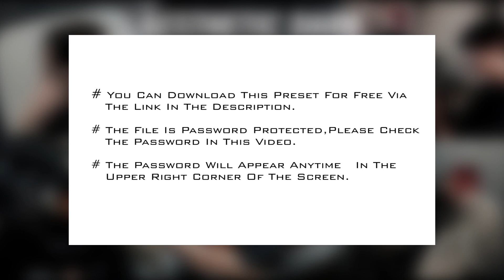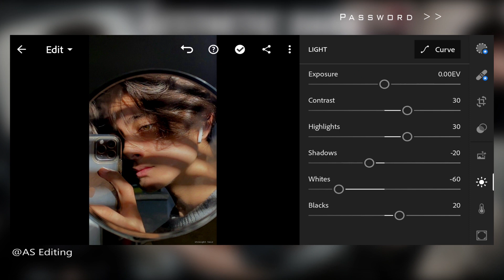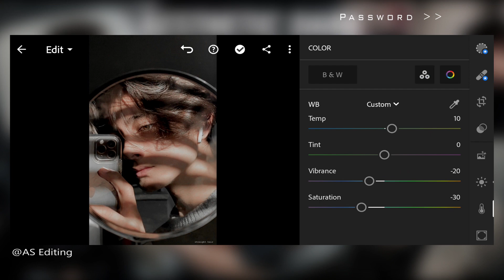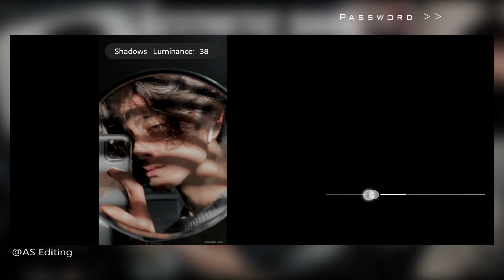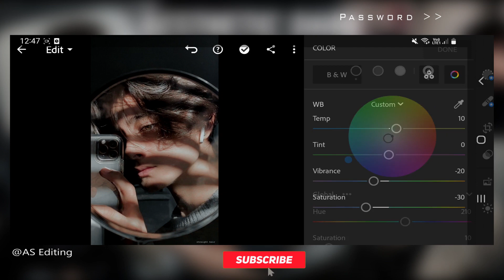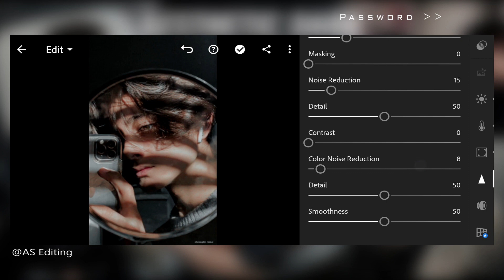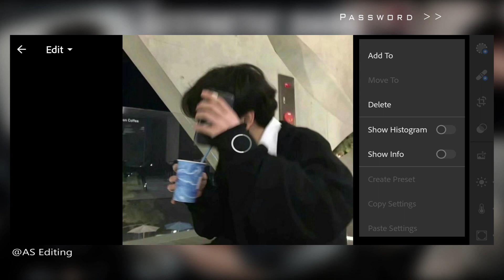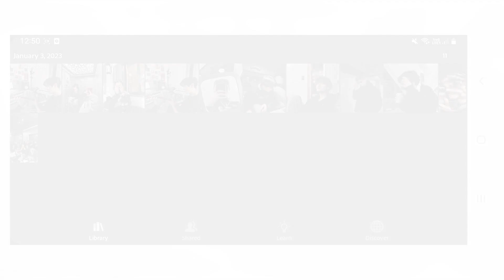Aesthetic Dark Preset DNG | Free Lightroom Mobile Presets - Tutorial Lightroom Mobile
In this video, I will show you how to edit the Aesthetic Dark filter in Adobe Lightroom mobile.